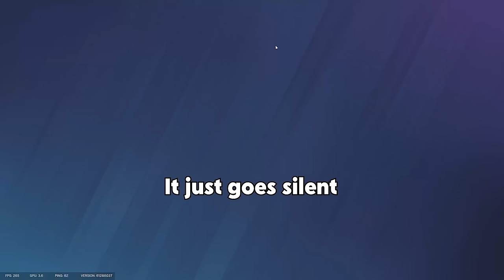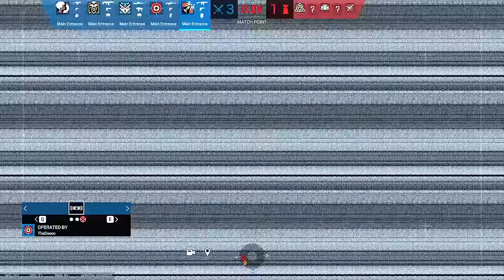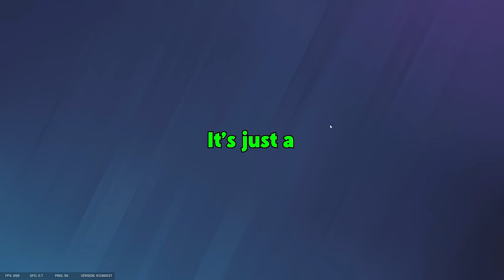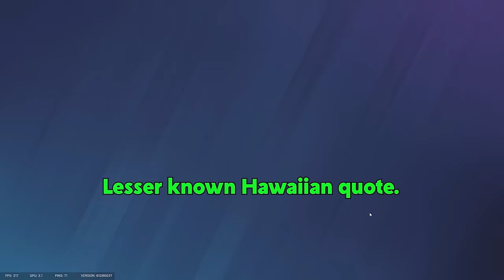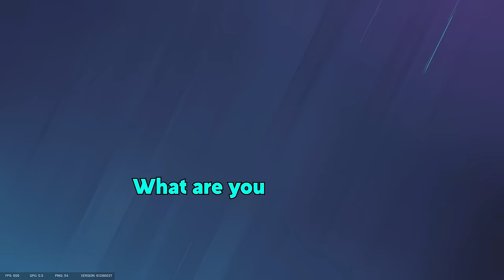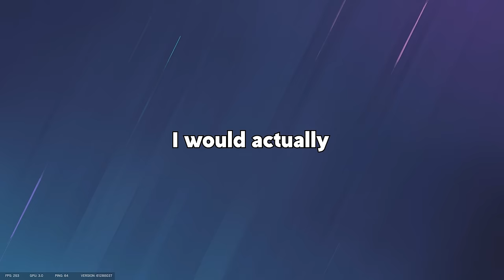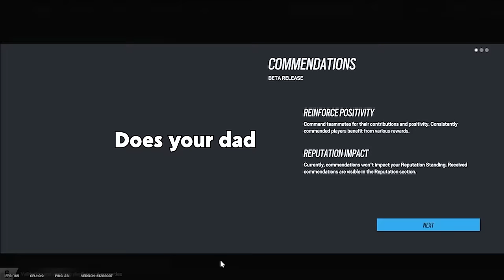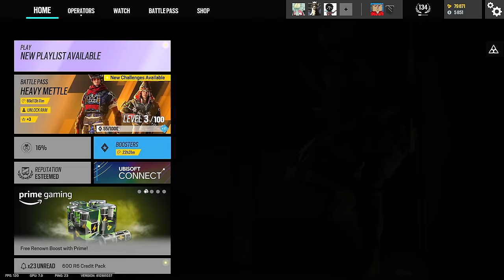WARNING: This video will PROBABLY offend you...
▼ GOONS PODCAST ▼

▼ FOLLOW ME ▼

▼ FONT COLORS ▼

♦ TheDooo - Red
♦ Soup - Green
♦ Blarg - Orange
♦ Yumi - Sky Blue